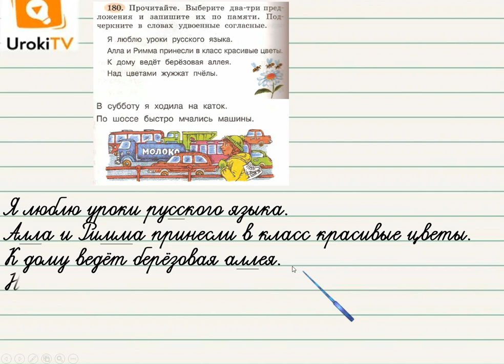Упражнение 180 — Русский язык 2 класс (Климанова Л.Ф.) Часть 1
После просмотра этого короткого видео Ваш ребенок научится писать предложения по памяти, а также находить в тексте слова с удвоенными согласными.